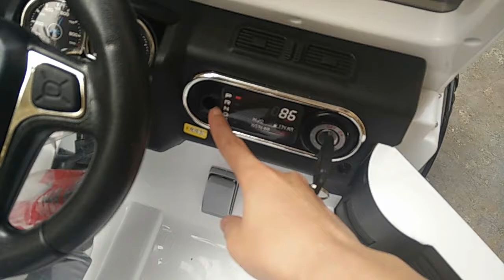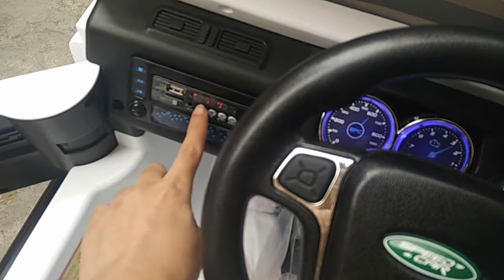Xe ô tô điện trẻ em F006 dáng địa hình rất ngầu - BONGKIDS.COM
Xe ô tô điện trẻ em F006 - Xe địa hình cực khoẻ. Hàng cao cấp với đầy đủ còi, nhạc, số tiến/lùi, điều khiển, bánh to gầm cao cực khoẻ. Xem!

SHOP BONGKIDS - Thế giới xe cho bé